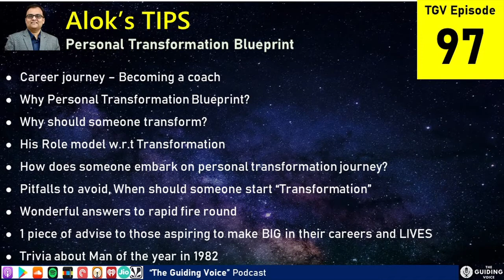Personal Transformation BLUEPRINT | ALOK VERMA | TGV Episode #97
In this episode #97, the hosts Naveen Samala & Sudhakar Nagandla interacted with another guest ALOK

Alok Verma is a facilitator, motivational speaker, and transformation coach who has inspired positive change in the lives of his audience for almost a decade.

With 18 years of working experience in IT, ITES, and the L&D sector. Alok was lucky to find his purpose - and now, he is on a personal mission of helping others identify theirs too – and design their best possible life!

Alok has worked in the field of Sales, Customer support, Business Development, Corporate Training, and Facilitation – to name a few.

He has helped more than 50+ corporates, both in India and globally, to build a better team and develop a better understanding of interpersonal relationships.

He has also been the Keynote speaker on a host of topics including Innovation and Time Management.

Alok’s expertise has helped multiple teams to conceptualize learning engagement activities and consequently execute memorable workshops and events.

Alok’s Amazing Insights & Tips:
• Career journey – Becoming a coach
• Why Personal Transformation Blueprint?
• Why should someone transform?
• His Role model w.r.t Transformation
• How does someone embark on a personal transformation journey?
• Pitfalls to avoid
• When should someone start “Transformation”
• Wonderful answers to rapid-fire round
• 1 piece of advice to those aspiring to make BIG in their careers and LIVES
• Trivia about Man of the year in 1982

Dear TGV Audience…Here is a chance to broadcast yourself 😊

Just voice record your questions and WhatsApp us the audio file (on India number , we will play your question along with our answer in future episodes!
and record your message or question